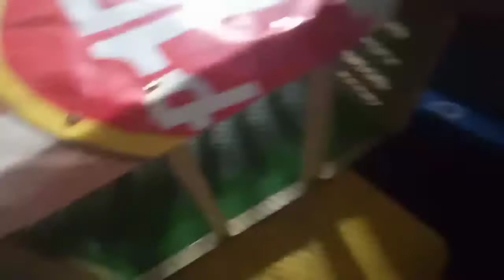may narin tayong saeling tbox sa waks sreling sikp sareling gawa 90% na sya maggmit natin sa pg load